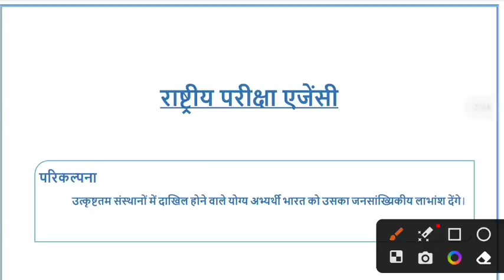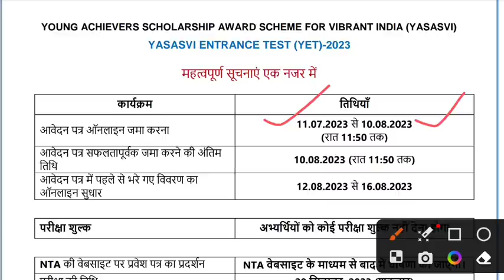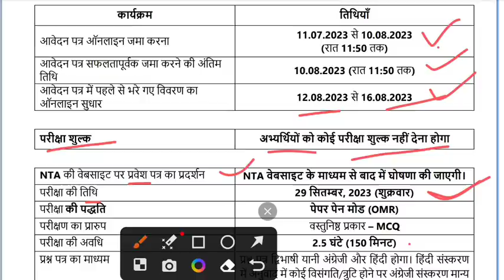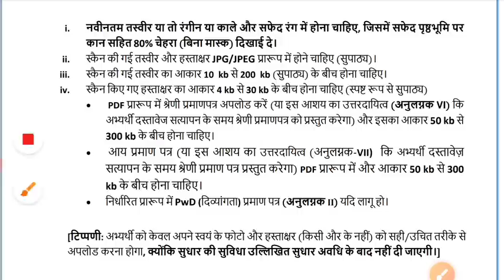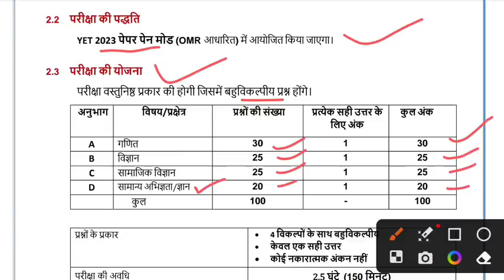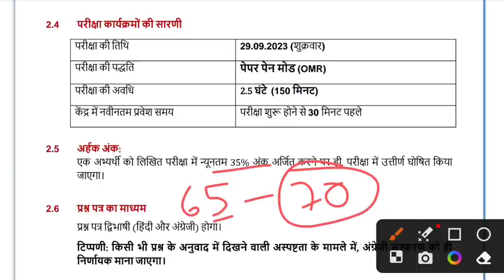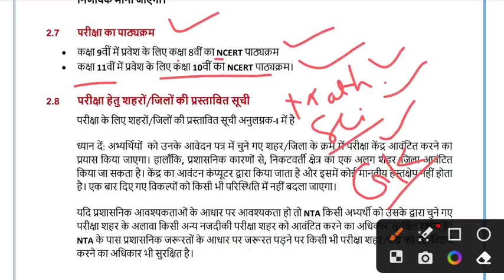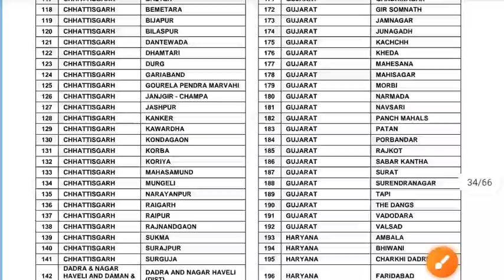प्रधानमंत्री यशस्वी योजना क्या है । PM Yashasvi Scholarship Exam । Exam Pattern, Eligibility ...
प्रधानमंत्री यशस्वी परीक्षा के लिए किताब यहां से खरीदे